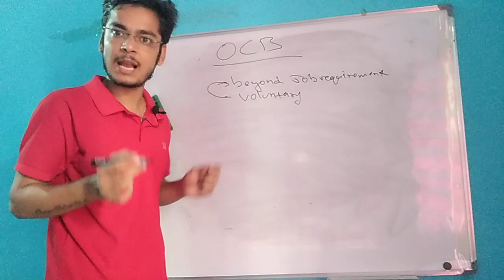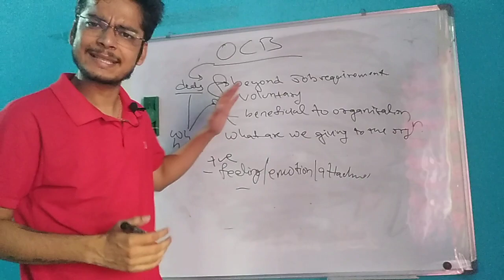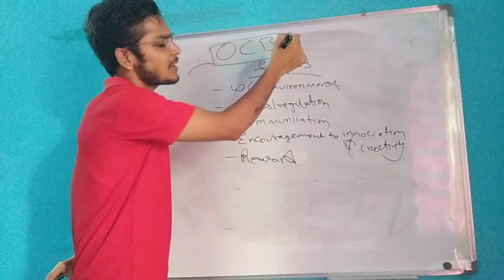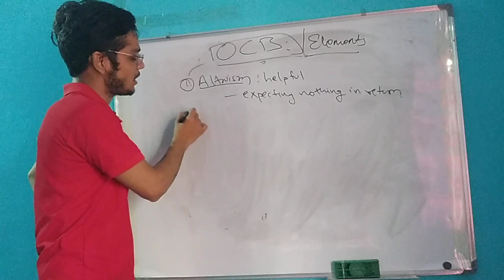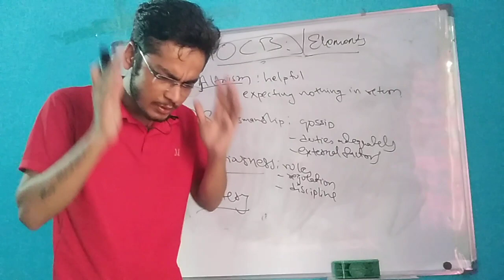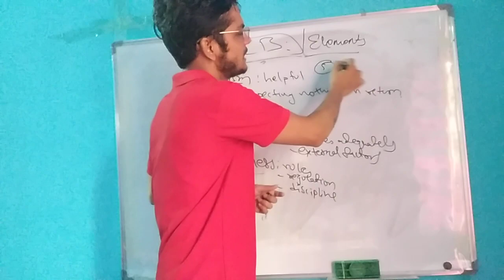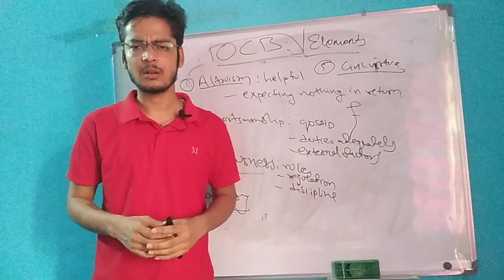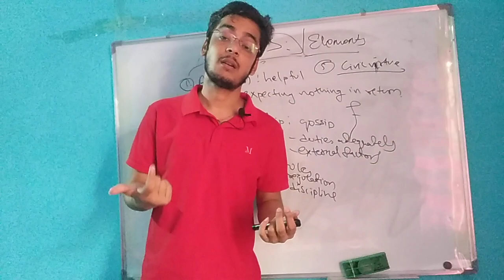Organisation citizenship behaviour and it's elements । ओ सि बि का तत्त्वहरु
We aim to provide assistance to all LOKSEWA aspirations.

Loksewa banking
Rbb
Nbl
Nrb
Adbl